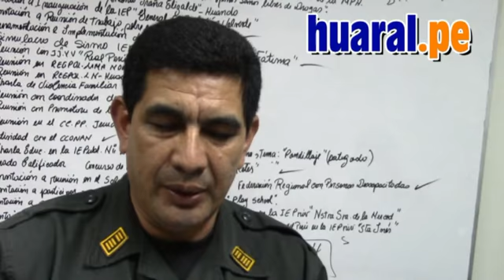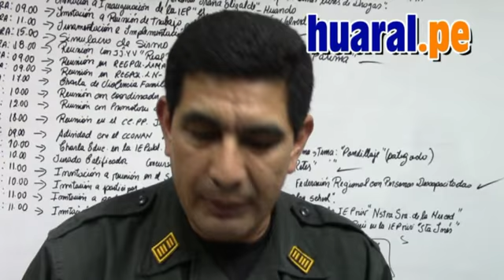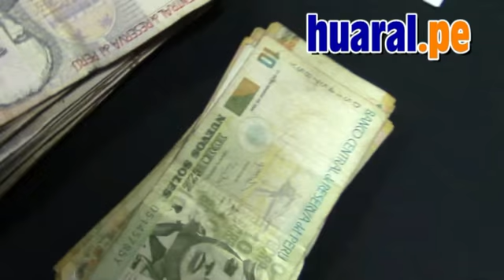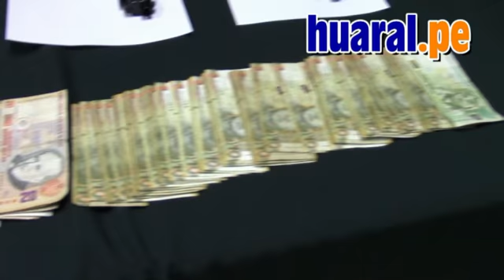Frustran asalto a Interbank Huaral